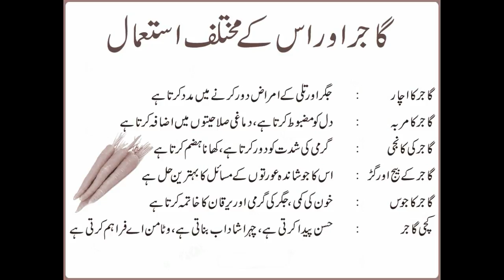carrot { gaajar k faidy}..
carrot mean gaajar k faiday .. Allah pak ny surah rehman me farmaya ha " meri kon kon si nehmat ko jhutlao gey"... Allah tera shukar ha..